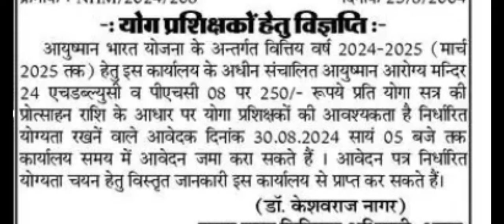HWC योग भर्ती // latest yoga jobs // new yoga recruitment// hwc latest yoga jobs// hwc yoga jobs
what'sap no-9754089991